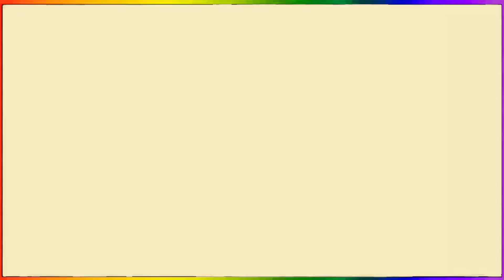Coldest Photo's In Football History 🤩 Football Pictures That Go Hard 🔥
★★★ (IMPORTANT) ★★★